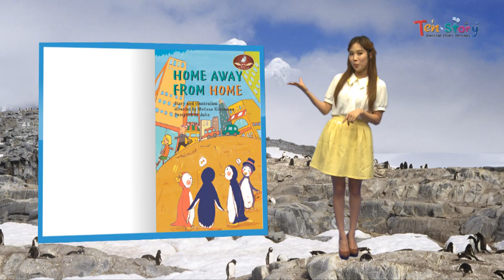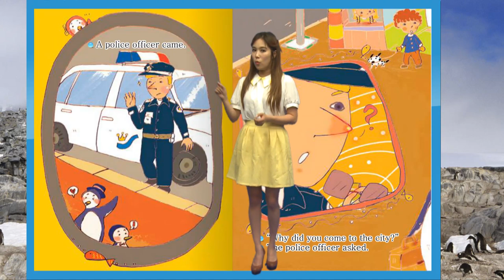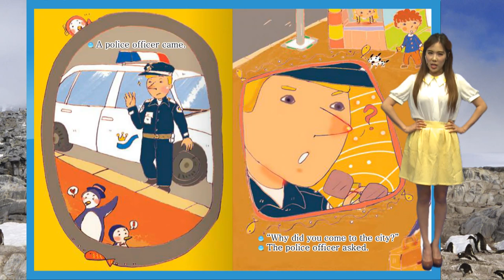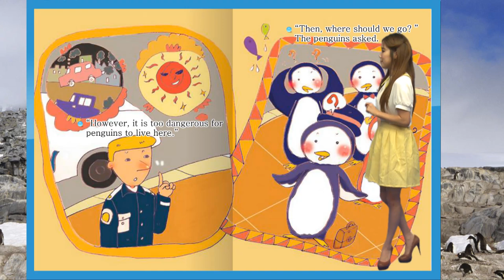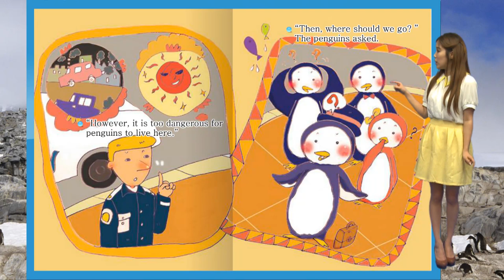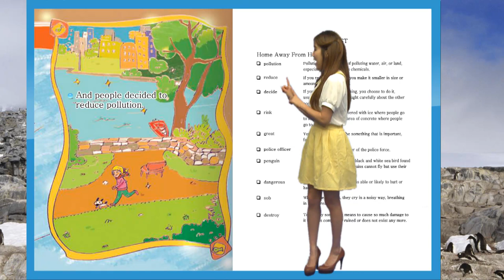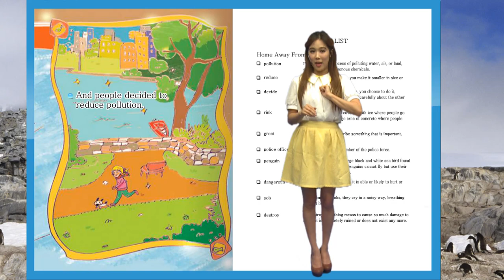Home Away from Home - 영어동화책으로 재미있게 배우는 자기주도 영어학습